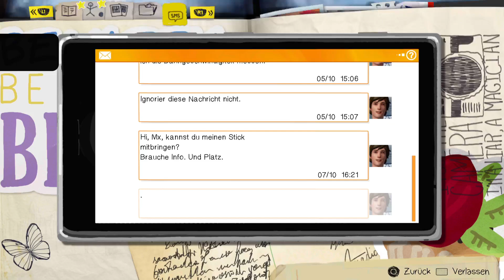Life is Strange Remastered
Weitwinkel (BRONZE)
Schieße das optionale Foto #2 in Episode 1: Chrysalis